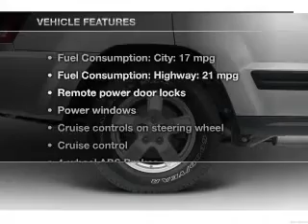2005 Jeep Grand Cherokee - Roseville MN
Year: 2005
Make: Jeep
Model: Grand Cherokee
Trim: Laredo
Engine: 4.7 liter 8 cylinder 16 valve
Transmission: Automatic
Color: Black
Mileage: 142929
Address:
2805 Long Lake Rd